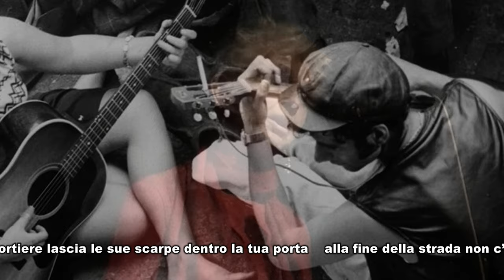La “poesia della settimana”, scelta dalla Casa della Poesia è “Pokhara” di Janine Pommy Vega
La “poesia della settimana”, scelta dalla Casa della Poesia è di  Janine Pommy Vega, staunitense, protagonista del movimento beat (la più giovane del gruppo, morta nel dicembre del 2010) ma anche dell’impegno civile, della poesia portata nelle carceri, della poesia come strumento di riscatto sociale. La poesia scelta è “Pokhara” scritta nel 1988, dopo un viaggio a Pokhara, città sul lago Phewa, nel Nepal centrale, sulla strada verso l’Himalaya.  La  registrazione è stata realizzata a Baronissi nel corso dell’evento “Lo spirito dei luoghi. Incontri internazionali di poesia” nel 2000, con Janine, i musicisti napoletani Maurizio Carbone, Nando Gandolfi, Massimo Mollo, Andrea Sensale.